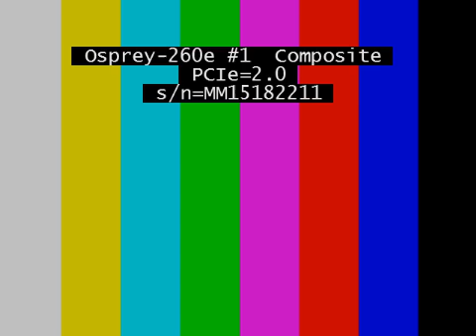Urban Design Commission - 2018-12-12